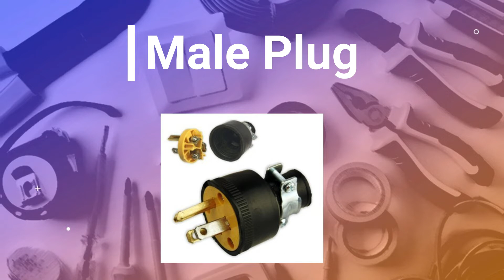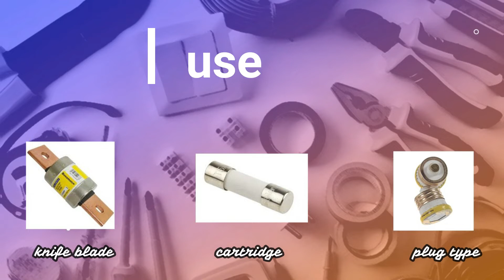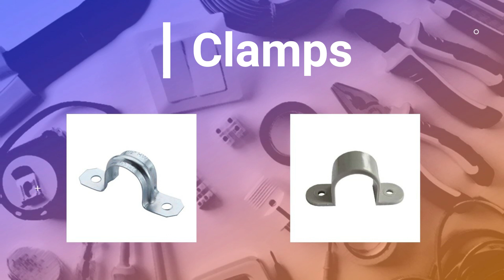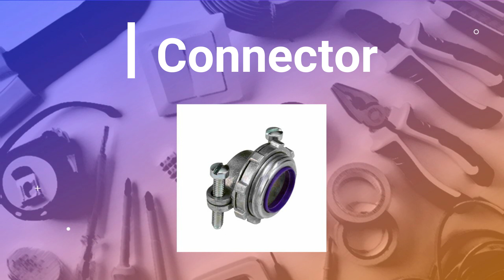Week 1 Part 2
TLE 8: WEEK 1 PART 2: ELECTRICAL SUPPLIES & MATERIALS